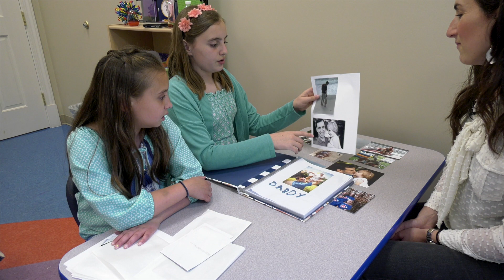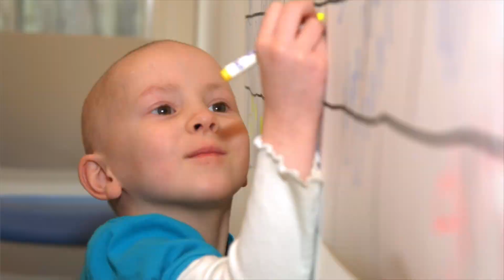Inova Life with Cancer: The Albanese Family Story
A child with cancer and a child having a parent or loved one with cancer are two different experiences; however, Life with Cancer has programs and services built to support these unique needs.

The Albanese Family shares how each of them received support from Life with Cancer services and programs.